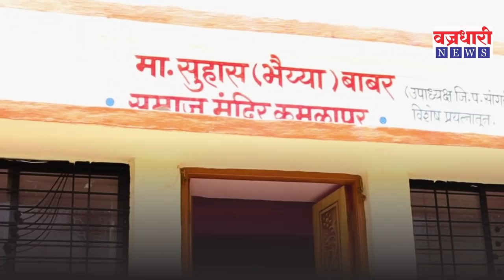ठेकेदार राहूल साळूंखेची गुंडगिरी, पत्रकार सागर गोतपागर यांना दमदाटी व शिवीगाळ ।। वज्रधारी न्यूज।।